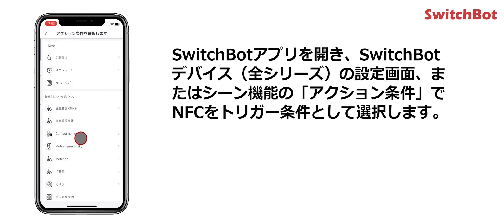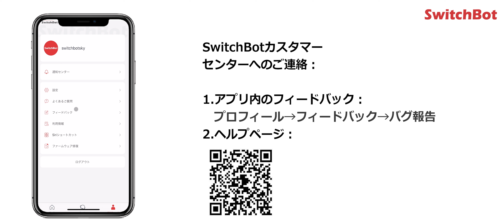SwitchBot NFC Tag 音声付